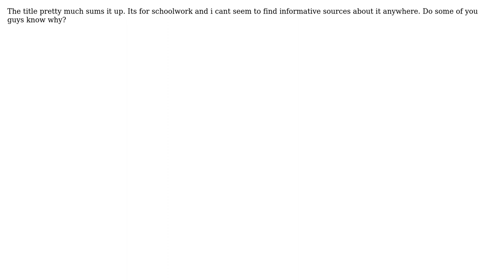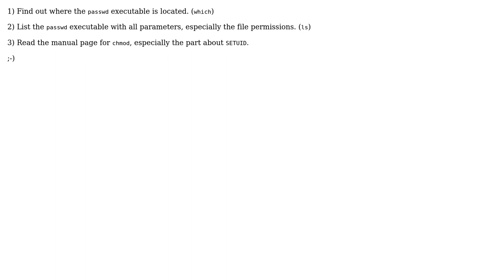Why can users change their password with passwd, even though they cannot write to the...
Why can users change their password with passwd, even though they cannot write to the /etc/shadow file directly?

With thanks & praise to God, and with thanks to the many people who have made this project possible! You are responsible for your own actions.